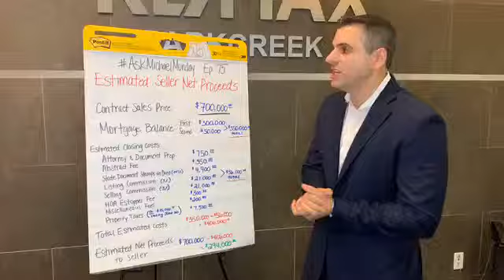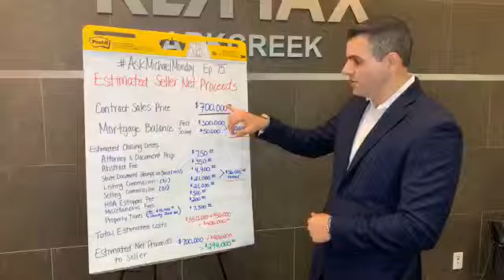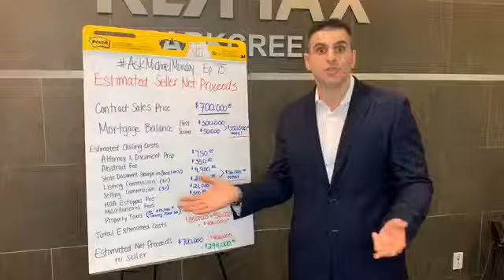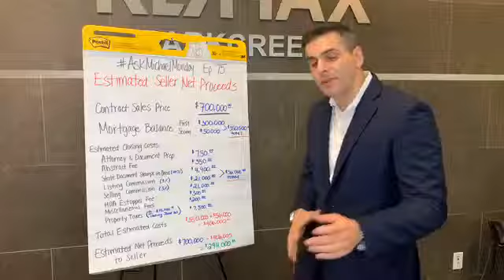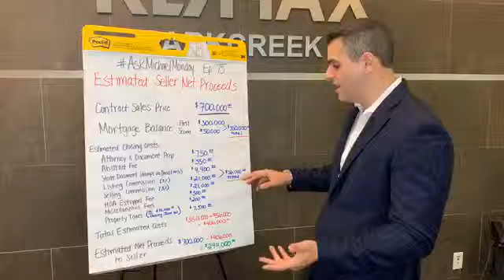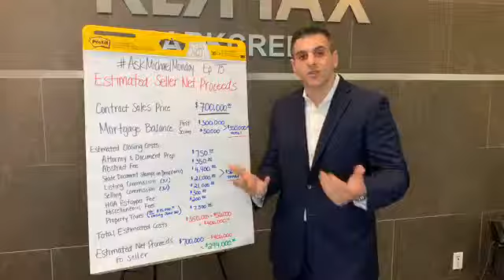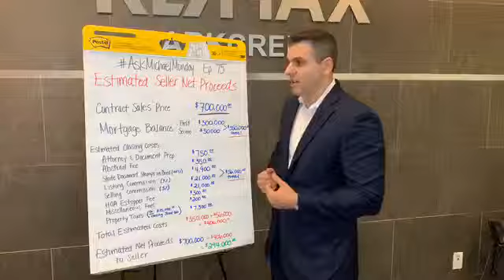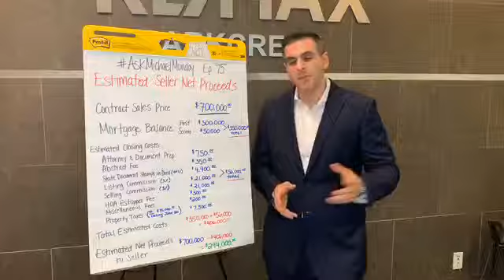AskMichaelMonday - Ep.75 - Seller's Net Sheet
🎥For Our 75th Episode of AskMichaelMonday Professor Citron Is Discussing The Seller's Net Sheet. What Are The Real Costs Of Selling A Home? You Will Learn The REAL Seller Side Fees When Selling A Home In South Florida.

Be Informed & Know The Numbers As We Head into The Summer Selling Season.